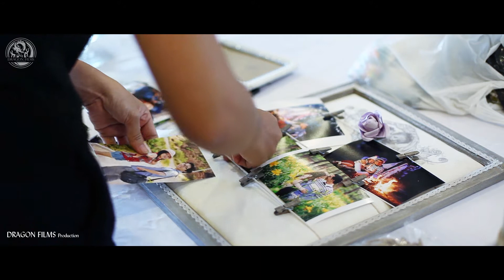Quay Phóng Sự Tiệc Cưới | Minh Thư & Thái Ngọc - Wedding Party [Dragon Films]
Quay Phóng Sự Tiệc Cưới của Cô Dâu Minh Thư & Chú Rể Thái Ngọc do ê-kip Dragon Films thực hiện.

Production by
DRAGON FILMS Wedding & Events